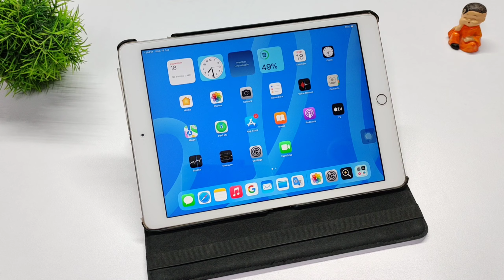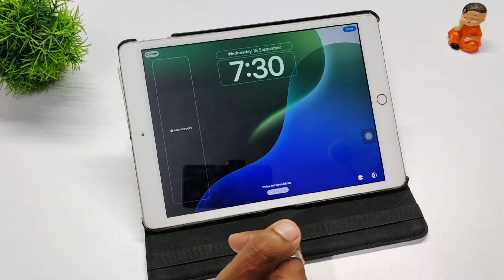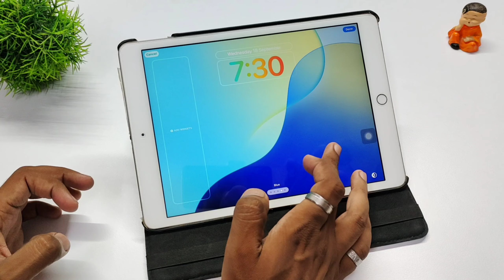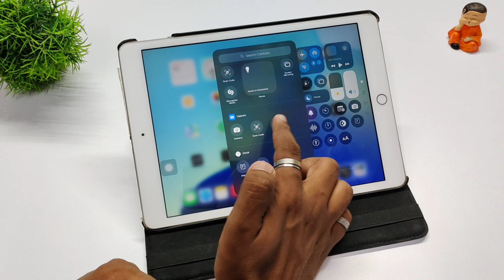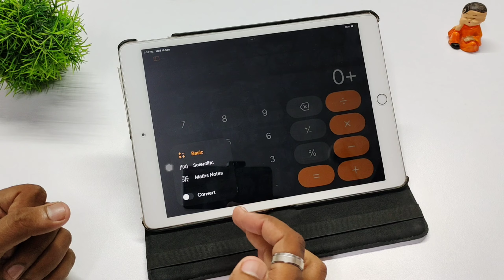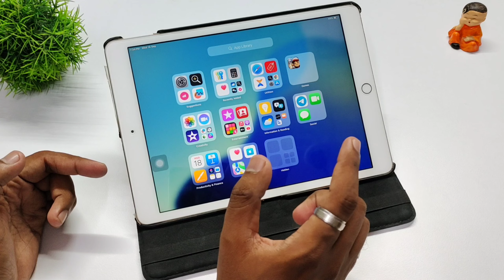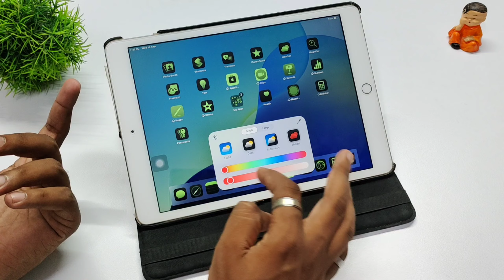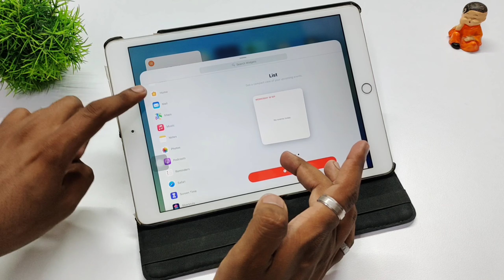iPadOS 18: Every New Feature Explained! | A Complete Walkthrough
ipad os 18 | ipad 18 os | ios 18 ipad

Apple Pencil

Details

• Gorgeous 10.2-inch Retina display

• A12 Bionic chip with Neural Engine

• Support for Apple Pencil (1st generation) and Smart Keyboard

• 8MP back camera, 1.2MP FaceTime HD front camera

• Stereo speakers

• 802.11ac Wi-Fi

• Lightning connector for charging and accessories

• Touch ID for secure authentication

• iPadOS brings new capabilities designed specifically for iPad